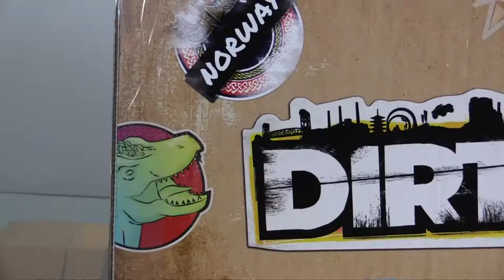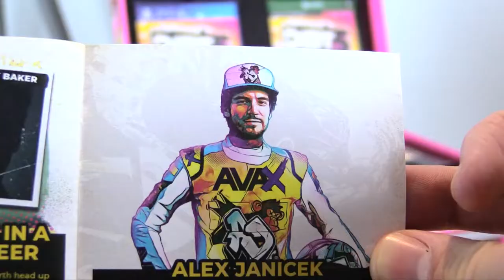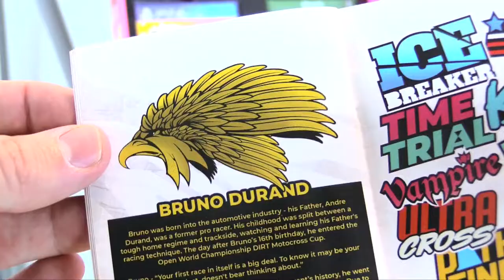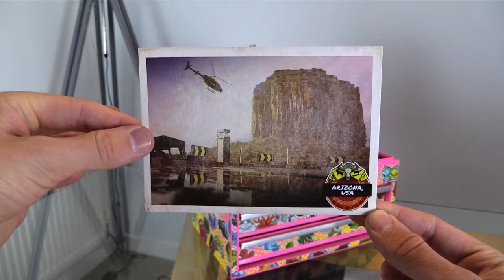Unboxing the DIRT 5 Press Kit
Take a dive in to one of only 64 limited edition DIRT5 press kit that we created in collaboration with Codemasters! Talk about ultra rare!

If you like the look of it, you *might* want to take a trip over to our Twitter feed on Friday 13th November. Just saying. 🤫